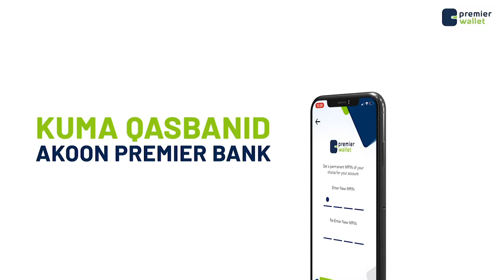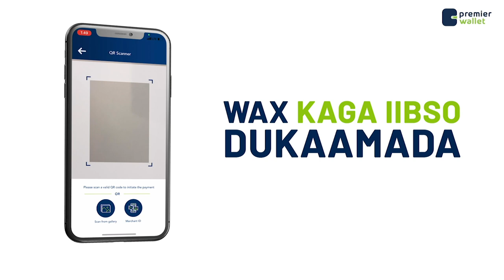Madaxweyne ku xigeenka Hirshabelle oo si kulul ugu jawaabay Mucaarad,